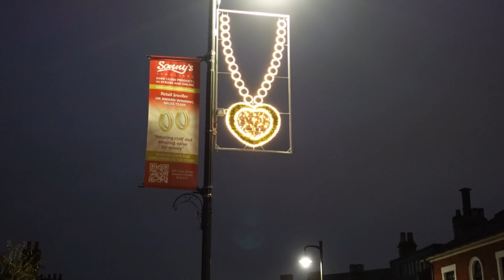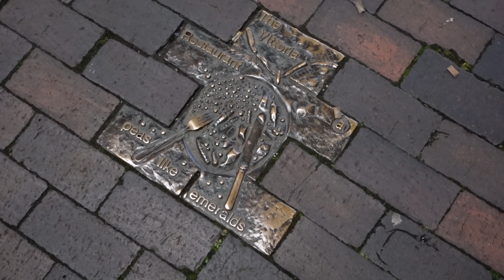Английский Рождественский Стритфуд 🎅🥨 - ЗАЦЕНИ! ✅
Kia Ora, Друзья! 😍

Сегодня мы заценим✔️ Рождественский 🎅🎄 Бирмингем❗ 🏙️
Гуляем по центру 👣 врываемся на ярмарку 🤣🤩 и конечно пробуем стритфуд 🌭🥨
Давайте посмотрим, как англичане 🎩 справляют Рождество❗ 🎉